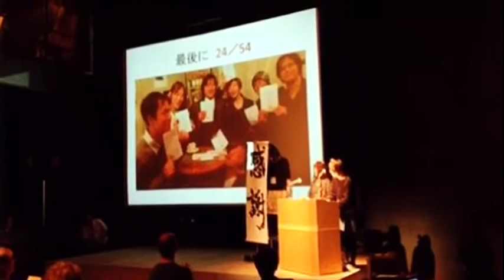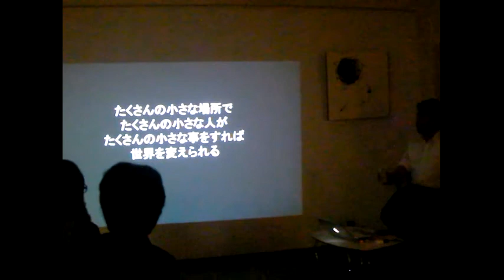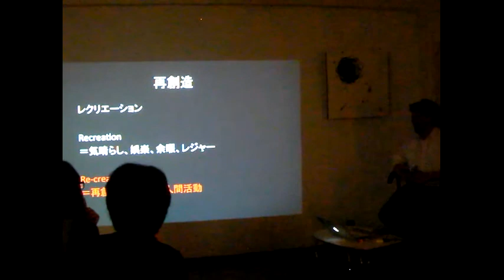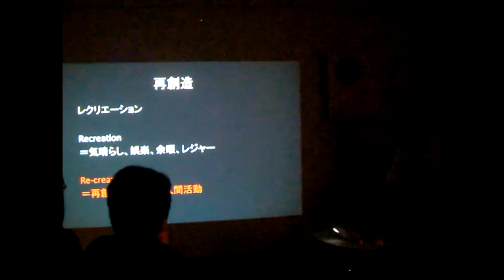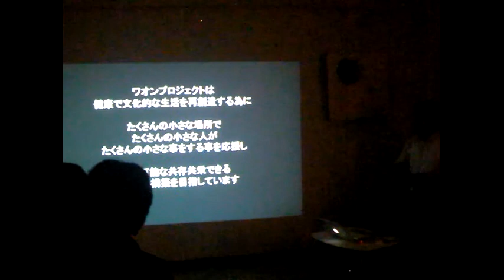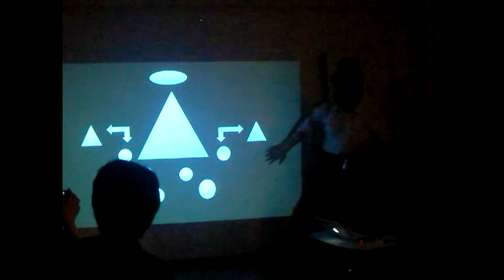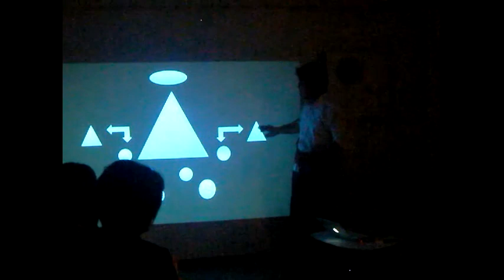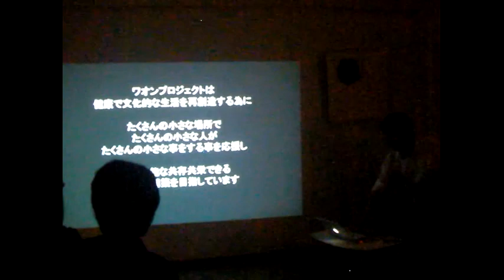ワオンオープンミーティング2016中間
2016年6月28日に開催した『健康で文化的な生活を再創造する』ワオンプロジェクトの2016年目指している事の説明アーカイブ。